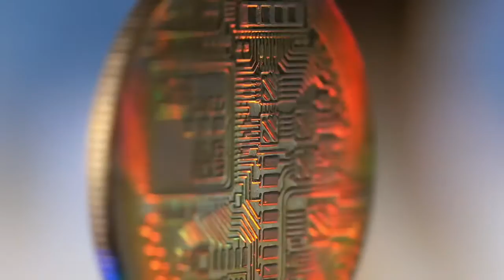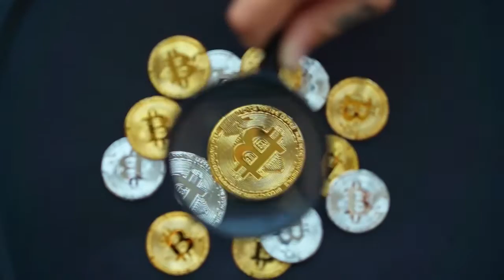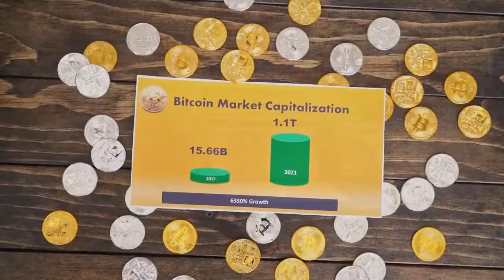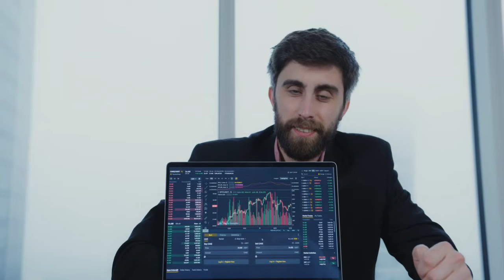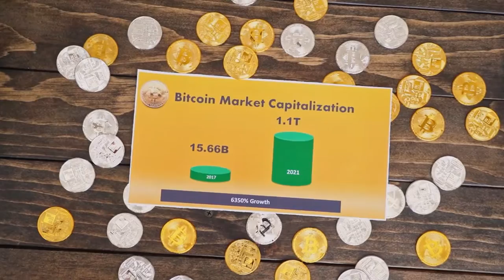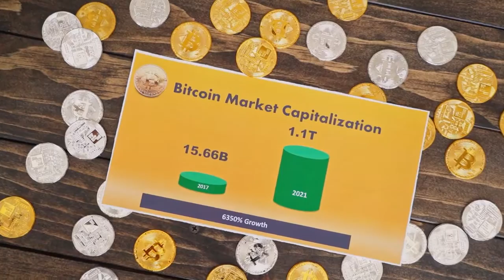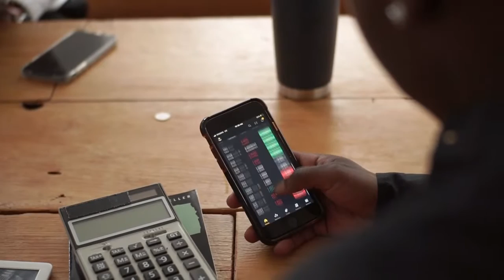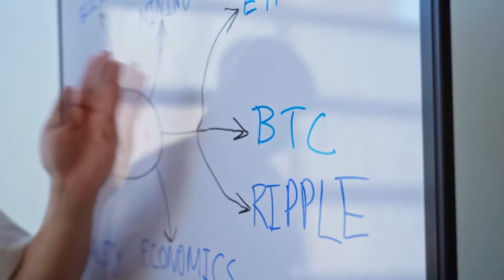POLKADOT DOT PRICE PREDICTION, Why it will reach $50 - SHOULD I BUY CARDANO ADA?